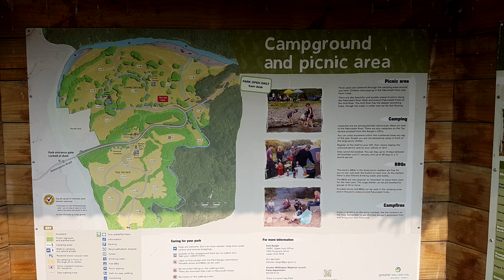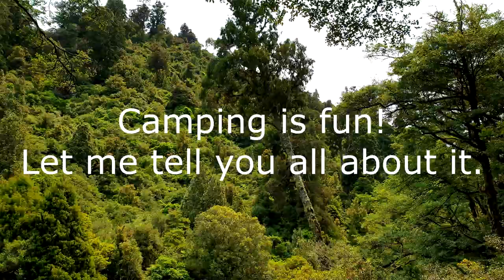Beagle Puppy Camping First time!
Smudge the Beagle's  first experience of camping out and sleeping in a tent at the beautiful Kaitoke Regional Park.

Before we went we were worried about whether Smudge would try to eat the tent or bed rolls, how to keep her safe while doing "camp chores" like setting up the tent or washing dishes, and whether she would settle down at night sleeping in a tent which was different to what she was used to.

In the beginning of the video we have included a dog camping checklist of what we took specifically for our beagle. This bit of planning was very useful and worked well so we could relax and enjoy some beautiful hiking / walking trails while keeping her safe.

Smudge did in fact try to eat the bed rolls, attempted to run off with socks, digging / burying them into a sleeping bag, and worked out how to get the zips on the tent open with her snout.

Two handy dog camping tips: have the zips joining high up out of reach of a beagle snout, and keep your clothes in a pocket/separate area of the tent or hang high up out of reach of a puppy.

The Kaitoke Campground has an easy and popular walk close by along the Pakuratahi River. We have included snippets also of Smudge exploring this lovely forest walk.

At the end of the video Smudge does some beagle barking. She had seen a blow up water raft / lilo in the shape of a unicorn that belonged to one of the other campers... and she would've liked to play with (or otherwise beaglise).

Kaitoke Regional Park is a very dog-friendly campground and there were a lot of other well-behaved dogs on-site at the camping ground. Dogs must be controlled at all times, and stay out of other people's camping area (and of course owners should clean up after their pets).

Fireflies - Nana Kwabena